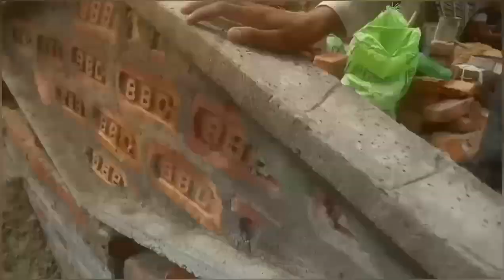home front elevation design parapet design wall design amazing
home front elevation design parapet design

khirki design window design .